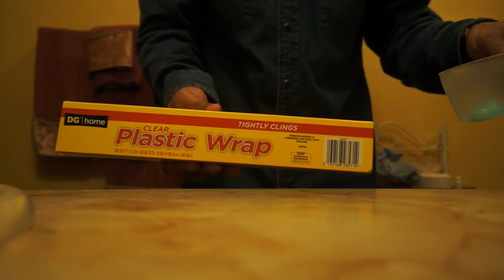Can toothpaste be used to ice your soles? Experiment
Been messing with these shoes for a minute and wanted to put this to the test see if it works or not